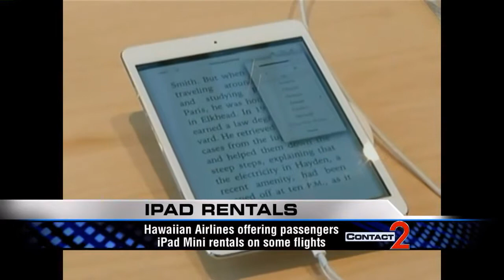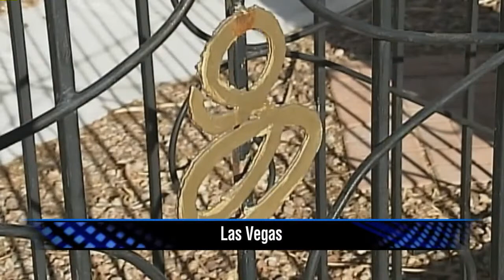Elliot Weiler Liberace